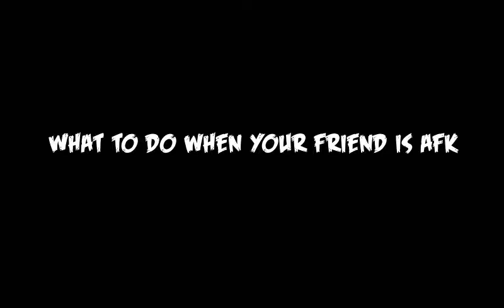What to do when your friend is afk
[mc.hypixel.net]